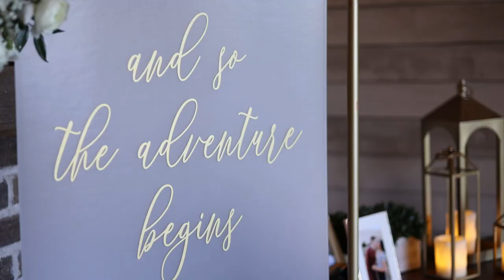Auriandra+Hayden-Wedding Film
Auriandra & Hayden's 2023 Wedding Film